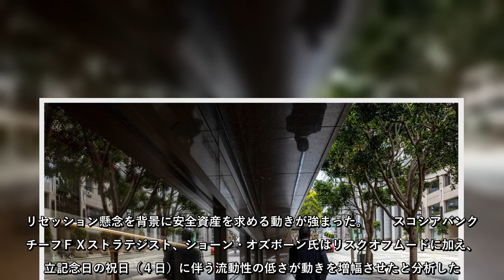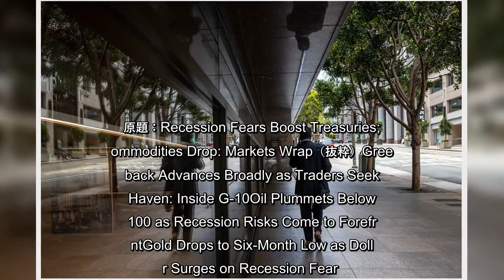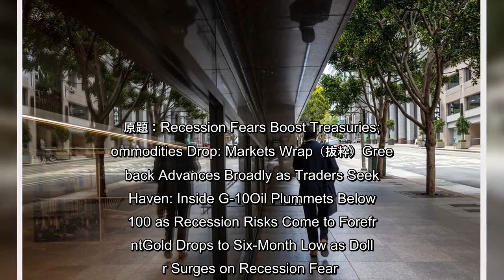５日の米金融市場では国債が上昇。対中関税の引き下げを巡る協議を受けて楽観が広がったものの、リセッション（景気後退）懸念を和らげるには至らなかった。原油や銅などの商品には下押し圧力が続き、外国為替市場で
５日の米金融市場では国債が上昇。対中関税の引き下げを巡る協議を受けて楽観が広がったものの、リセッション（景気後退）懸念を和らげるには至らなかった。原油や銅などの商品には下押し圧力が続き、外国為替市場ではドルが上昇した。
５日の米金融市場では国債が上昇対中関税の引き下げを巡る協議を受けて楽観が広がったものの、リセッション（景気後退）懸念を和らげるには至らなかった原油や銅などの商品には下押し圧力が続き、外国為替市場ではドルが上昇した